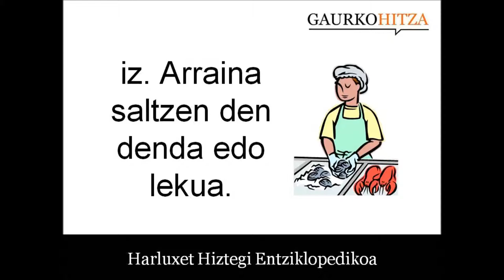arrandegi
iz. Arraina saltzen den denda edo lekua.